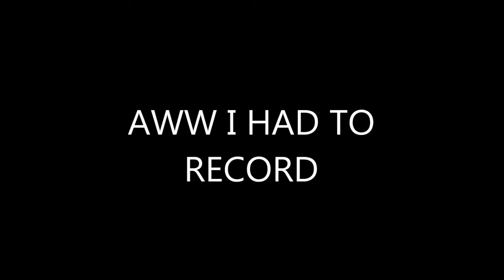|SmallWorlds| Alley gets a date and gets engaged!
By the way, Alley is my best friend, I set up this date for them, so cute3